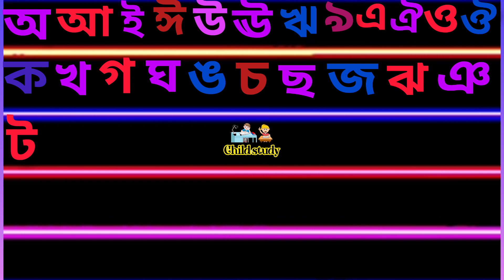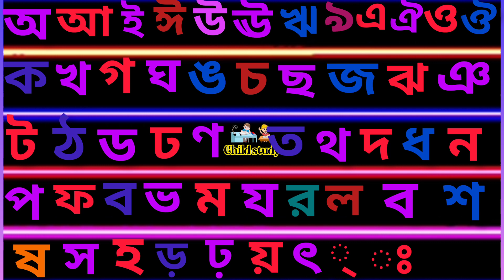Bengali alphabet ।। অ আ ই ঈ।। ক খ গ ঘ।। বাংলা বর্ণমালা।।child study।। বাংলা বর্ণপরিচয়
ছোট বাচ্চাদের যে সব প্রাথমিক জ্ঞান অর্জন করে তারমধ্যে অত্যান্ত গুরুত্বপূর্ণ বিষয় হলো স্বরবর্ণ ব্যঞ্জনবর্ণ পরিচয় করা